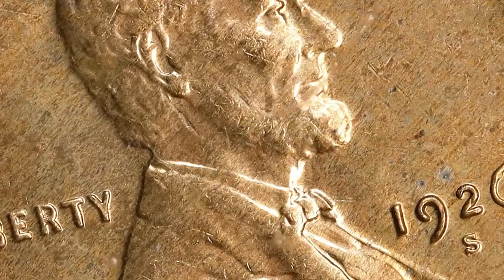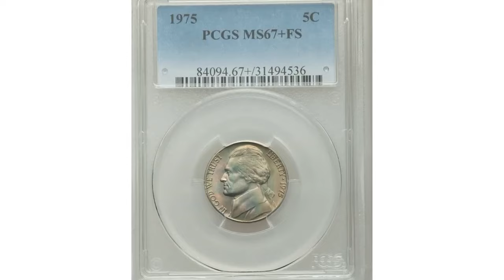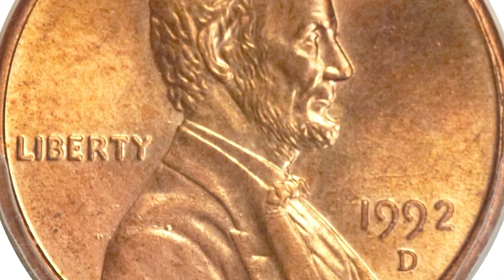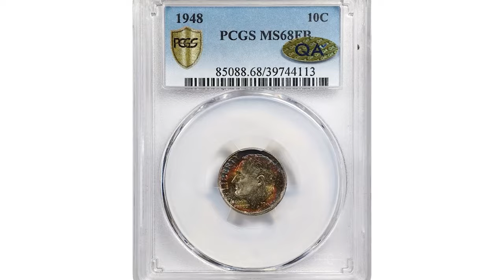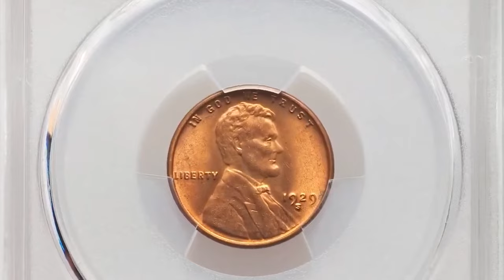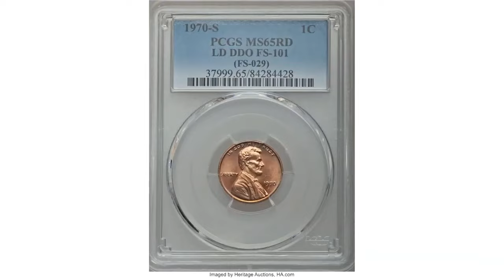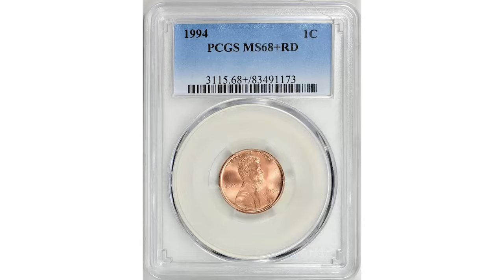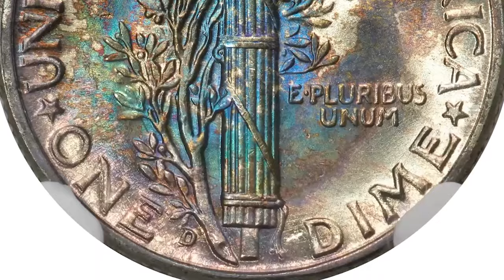Discover the Rare Coins That Will Make You RICH in 2024!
In this video, we'll reveal the rare coins that have the potential to make you rich in 2024! Don't miss out on this valuable information.